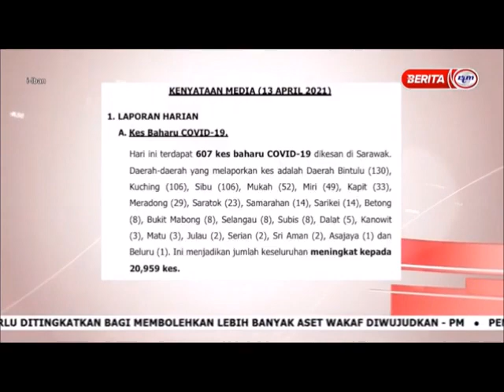13 APRIL 2021 - I-IBAN